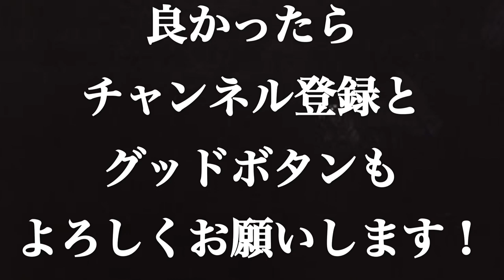【PRODUCE101JAPAN】ツカメ〜it's coming〜 ダンスレクチャー①前奏〜サビ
今日はリクエストで頂いたツカメのレクチャーです！
これから数日に分けてフルでレクチャー出すので是非覚えて踊ってみてください！

この動画がいいと思ったら、
コメントも是非お願いします♡

10月毎日更新！！！！！
年内に1000人目標！！！！！

河村楓